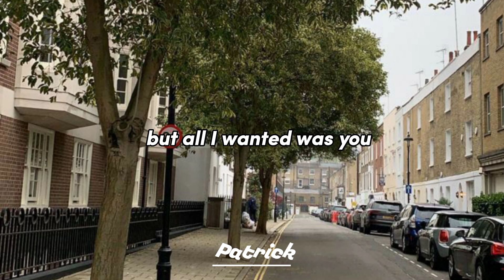Tally hall - Hidden in the sand ( Lyrics )